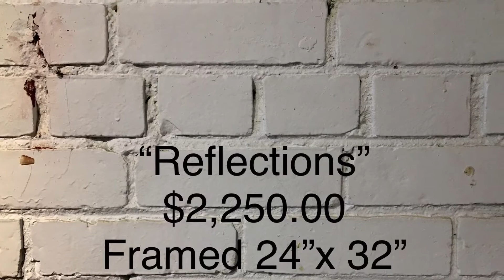“Reflections” SOLD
SOLD. This 24” x 32” barn board frame holds “Reflections” an original oil painting by Sharin Barber. Also please take a guess where I’m place in the DSM. good luck 😉